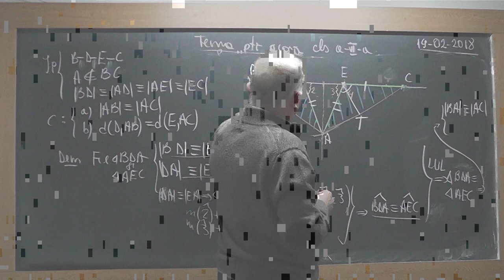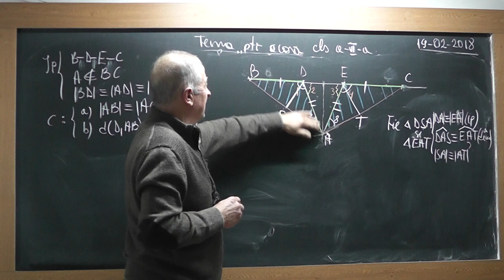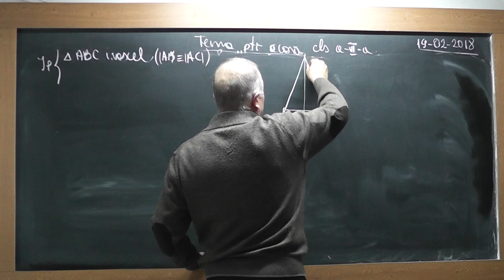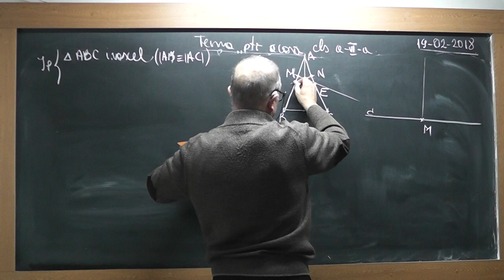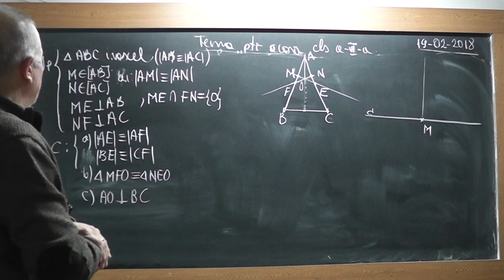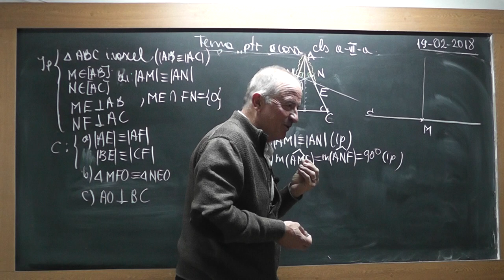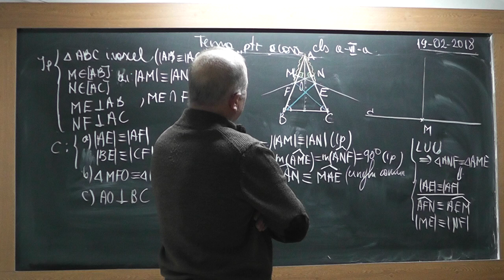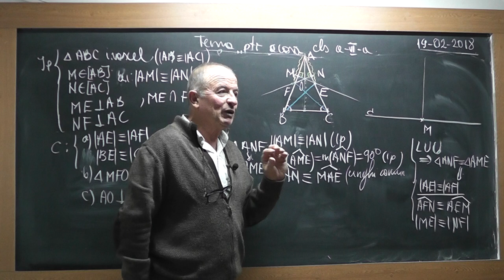4/5 1683 Clasa 6 Cazuri de congruenta Distanta de la un punct la o dreapta Linii importante triunghi